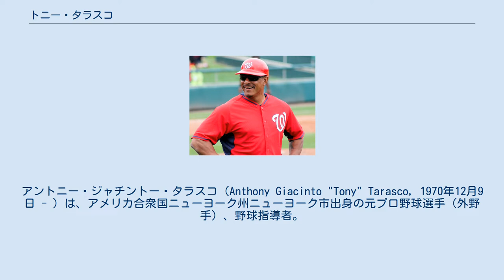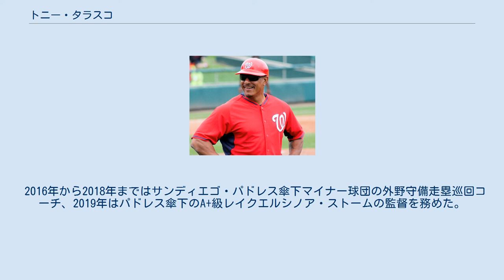トニー・タラスコ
アントニー・ジャチントー・タラスコ（Anthony Giacinto "Tony" Tarasco, 1970年12月9日 - ）は、アメリカ合衆国ニューヨーク州ニューヨーク市出身の元プロ野球選手（外野手）、野球指導者。
右投左打。
現在は、MLBのニューヨーク・メッツで一塁コーチを務める。
 フィラデルフィア・フィリーズなどでプレーした遊撃手であるジミー・ロリンズは従弟にあたる。
 1988年のMLBドラフト15巡目（全体372位）でアトランタ・ブレーブスから指名され、プロ入り。
1993年4月30日にメジャーデビュー。
1995年にモントリオール・エクスポズ、1996年にボルチモア・オリオールズへ移籍した。
 オリオールズ時代の1996年に大きなアクシデントを経験する。
ニューヨーク・ヤンキースとのアメリカンリーグチャンピオンシップシリーズにおいて、1点リードしていたオリオールズの守備固めの選手として出場していたタラスコは、第1戦の8回にデレク・ジーターの大飛球を捕球しようとしたものの、フェンスから乗り出した12歳の少年に捕られてしまった。
本来なら守備妨害だが、本塁打のジャッジが宣告されて抗議するも覆らず、延長戦でチームは敗北した。
 その後、1998年にシンシナティ・レッズ、1999年にヤンキースと渡り歩き、2000年にハワード・バトルと共に阪神タイガースに入団した。
斧で木を伐採するというトレーニング方法がランディ・バースと同じということで期待されていた。
ポジションは主に右翼手であり、陽気な性格と強肩が魅力であった。
キャンプ・オープン戦では、逆らわずに打つ広角打法と俊足、強肩、好守を見せ3割は間違いないといわれていたが、シーズン突入すると人が代わった様に、無理やり引っ張り込む打法になり2割前半を低迷。
後半戦開幕戦にサヨナラ安打を放ち、復調の兆しを見せるが結局、打率.239、19本塁打、57打点とキャンプ・オープン戦当時のシュアな打撃は最後まで戻らずシーズン終了時に解雇となった。
但し外野守備は非常に上手く、広い甲子園の守りを強固にしていたが、打撃の低迷ぶりが響き、残留へのプラス材料にはならなかった。
 中堅手の新庄剛志とは仲が良く、新庄の赤のリストバンドをつけるなどしている姿が見られた。
アメリカに戻った2001年にはスプリングトレーニングで当時メジャー挑戦中の新庄と再会している。
 2002年にニューヨーク・メッツでメジャーに復帰してそこそこの成績を残すものの、大麻所持の報道がなされた。
 引退後はワシントン・ナショナルズのマイナー組織で守備走塁コーチを務め、その間にブライス・ハーパーを指導した。
2013年からはナショナルズの一塁ベースコーチ及び外野守備コーチに就任することとなり、2015年まで務めた。
 2016年から2018年まではサンディエゴ・パドレス傘下マイナー球団の外野守備走塁巡回コーチ、2019年はパドレス傘下のA+級レイクエルシノア・ストームの監督を務めた。
 2021年よりメッツの一塁ベースコーチ及び外野守備走塁コーチに就任した。